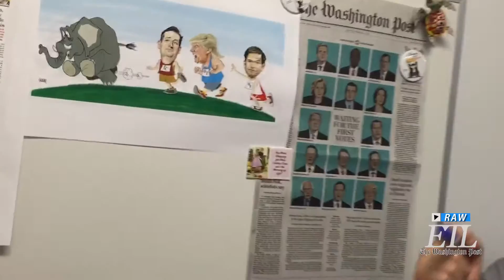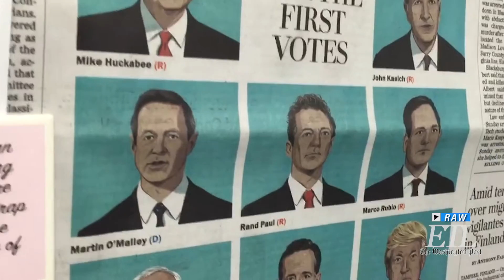Elecciones 2016 - El Tiempo Latino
Comentario sobre los resultados en Iowa, el comienzo de las primarias presidenciales en EEUU.